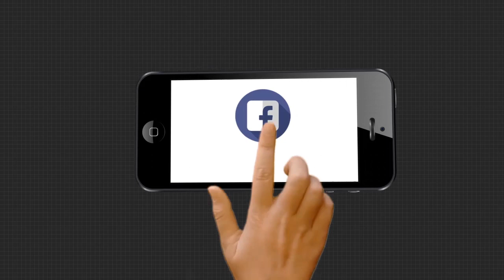ପୁଣି ବିବାଦରେ ଖାକି ବର୍ଦି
ପୁଣି ବିବାଦରେ ଖାକି ବର୍ଦି... ଅଭିଯୁକ୍ତ ଉପରେ ପୋଲିସର ବର୍ବରତା ଦିନକୁ ଦିନ ବଢି ଚାଲିଛି. ପୁରୀରୁ ପୁଣି ଆସିଛି ପୋଲିସ ବର୍ବରତାର ସାଙ୍ଘାତିକ ଅଭିଯୋଗ...